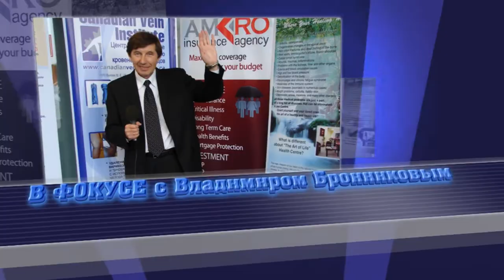Reena Green: Женщина-праздник program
О  предстоящем в мае 2012 празднике искусств русского Торонто рассказывает его организатор Рина Грин, президент ARCAF.
«В Фокусе с Владимиром Бронниковым», программа «Русские волны», OMNI Television, cable 4, Canada, 3 марта 2012 г.
Е-011